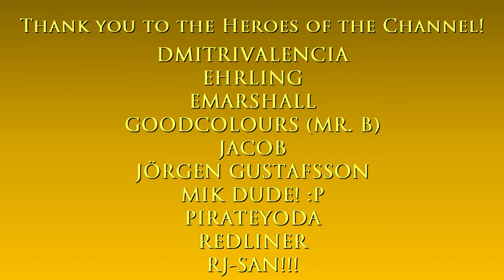Broker Bridge stroll at night | Just Walking in GTA IV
Hello and welcome to Just Walking - GTA IV series! :)

Tools:
GTA IV & EFLC Simple Native Trainer v6.3
ENB by Boris Vorontsov
Simple ENB for natural and realistic lighting
HD Roads by DKT70 Final

Intro: Sunny San Francisco - Oakwood Station

Main computer used:
Model: GX502LXS-HF053TS
Processor: Intel Core i7-10875H
Graphics card: GeForce RTX 2080 Super Max-Q 8GB
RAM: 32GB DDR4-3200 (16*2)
Storage 1: 1TB Western Digital WDC PC SN730 M.2 NVMe PCIe 3.0 SSD
Storage 2: 250GB Samsung 970 EVO Plus M.2 NVMe PCIe 3.0 SSD

Other hardware:
Recorder: Elgato Game Capture 4K60 S+
Headset: ROG Delta
Mouse 1: ROG Gladius II (wired)
Mouse 2: Logitech M170 (wireless)
Extra keyboard: Logitech MK320 (for numpad)
Controller 1: Logitech Extreme 3D Pro joystick
Controller 2: Microsoft XBox 360 Controller

Software:
OS: Windows 10 Home
Editing: Vegas Movie Studio (legit purchase)
Internet: FTTH 300Mbps

About the location:

The Broker Bridge is a cable-stayed suspension bridge connecting the boroughs of Algonquin and Broker in Liberty City.

It is the southernmost crossing of the Humboldt River, south of the Algonquin Bridge. The geography of the bridge (Broker Side) is similar to the Verazanno-Narrows Bridge but on the Algonquin side, it's in the similar location as the Brooklyn Bridge's northern terminus.

The Broker Bridge in GTA IV carries vehicles and pedestrians only, not trains.

According to the documentary, A History of Liberty City, the bridge was built before the American Civil War while its real-life counterpart, the Brooklyn Bridge, was completed in 1883, 18 years after the Civil War finished.

It is based on the Brooklyn Bridge in New York City, although its approach arches on the Algonquin side are based on the approach arch of the Manhattan Bridge, which is also replicated in game as the Algonquin Bridge.